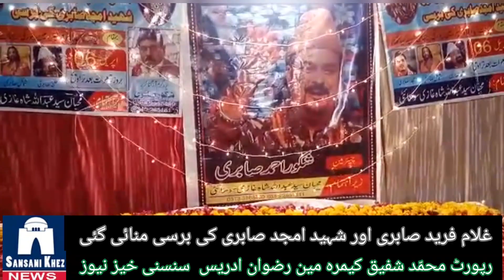غلام فرید صابری اور شہید امجد صابری کی برسی منائی گئی اسی جگہ پر جہاں امجد صابری کو شہید کیا گیا تھ